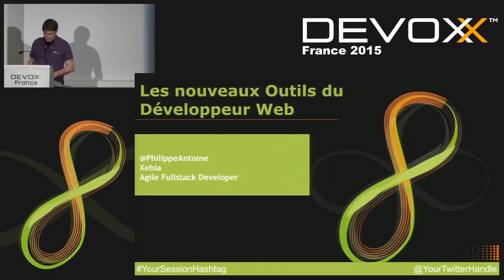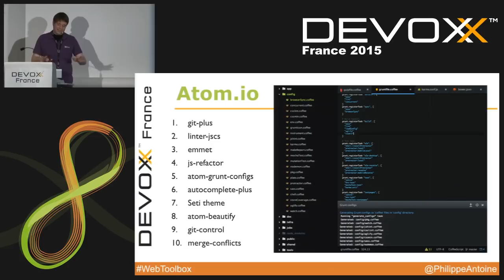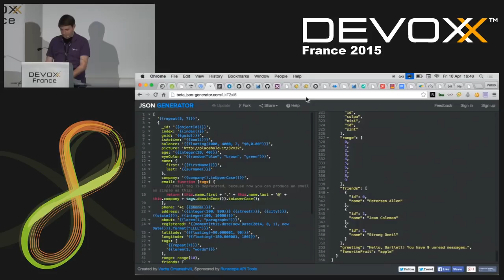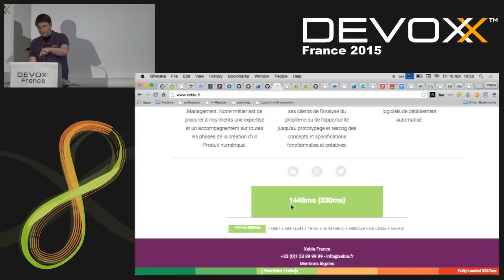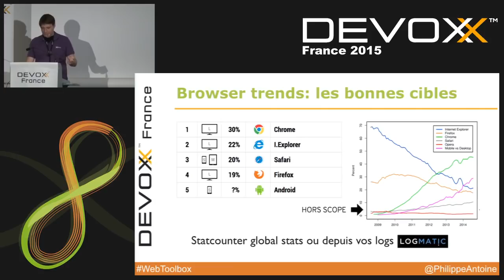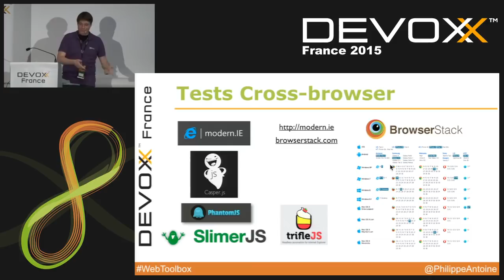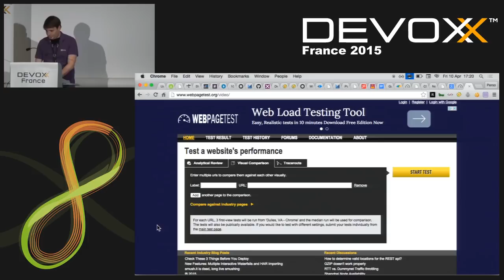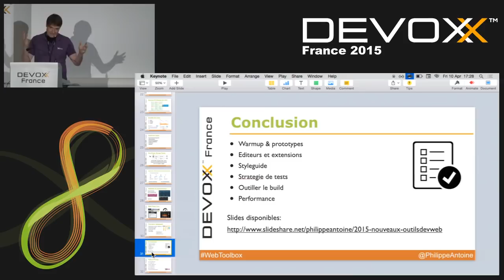Les nouveaux outils du développeur web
A travers une série de démos, vous découvrirez les meilleurs outils pour développer votre application web en 2015:Prototypez avec atom, emmet, et firebaseAbandonnez votre IDE: utilisez les devtoolsIndustrialisez votre projet avec yeomanMaitrisez grunt ou gulp: asset pipeline, tests, sourcemapsDéveloppez pour les mobiles avec votre styleguideTests sur devices: créez et maintenez un browserlabDéployez dans le cloud avec JavaScriptAnalysez la qualité de votre codeOptimisez vos performances avec web page test et les audits chrome

Author:
Philippe Antoine
Philippe est SCRUM Master chez Xebia mais pas seulement: HTML5 n'a plus de secret pour lui et javascript est sa deuxième langue maternelle. Le jour il développe en équipe des applications web mobiles, la nuit il éxpérimente les dernières nouveautés techniques. Toujours disponible pour des dicussions passionnées, vous le croiserez surement dans les différents évenements à Paris: Devoxx, JavaCamp, ParisJS, Coding Dojo, Agile Tour...

Philippe is SCRUM Master at Xebia, but not only: HTML5 has no secret for him, and he speaks javascript fluently.
He loves to work with his team on web application by day, and experiment bleeding edge technology at night.